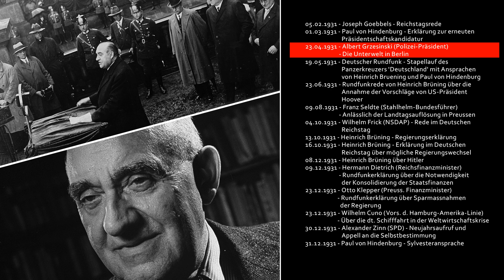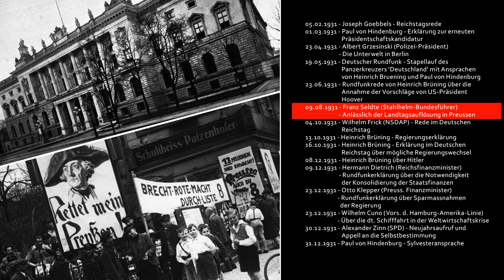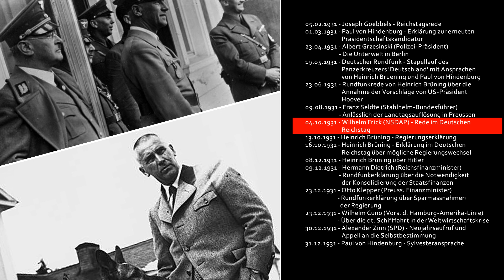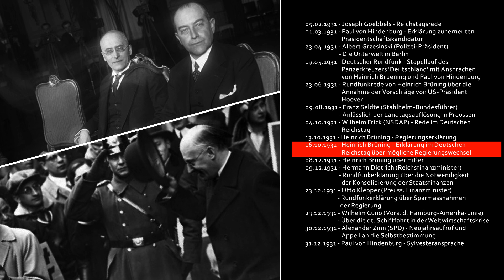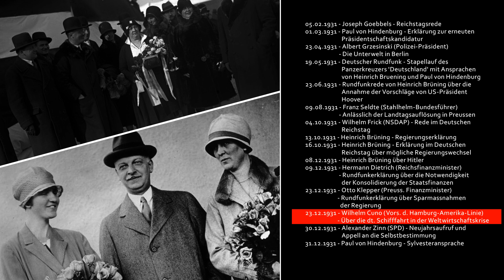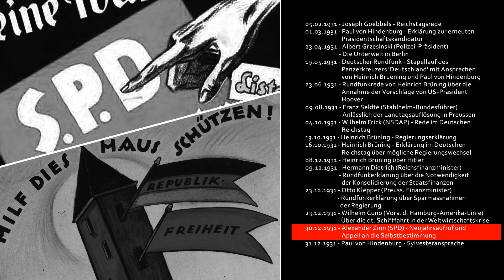1931 Tonaufnahmen (Album 3 / 15)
ALLGEMEINE DEUTSCHE GESCHICHTE (Facebook-Gruppe)
Hier soll es ausschließlich um die Geschichte der Deutschen gehen, von Arminius , Barbarossa über Friedrich, von Hegel bis Kant und von Bach bis Händel, unsere Geschichte ist so umfangreich und voller Wendungen und wir haben eine Fülle an Errungenschaften in Kunst, Musik, Literatur , Geisteswissenschaften, Technik und vielem mehr was wir der Welt als Geschenk dargebracht haben durch unsere Ahnen auf das wir zurecht stolz sein dürfen. Jeder kann dazu beitragen Wissen zu verbreiten welches als gesichert gilt!

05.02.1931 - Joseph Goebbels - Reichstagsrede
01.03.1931 - Paul von Hindenburg - Erklärung zur erneuten Präsidentschaftskandidatur
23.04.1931 - Albert Grzesinski (Polizei-Präsident) - Die Unterwelt in Berlin
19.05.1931 - Deutscher rundfunk - Stapellauf des Panzerkreuzers `Deutschland` mit Ansprachen von Heinrich Brüning und Paul von Hindenburg
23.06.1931 - Rundfunkrede von Heinrich Brüning über die Annahme der Vorschläge von Us-Präsident Hoover
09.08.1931 - Franz Seldte (Stahlhelm - Bundesführer) - Anlässlich der Landtagsauflösung in Preußen
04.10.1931 - Wilhelm Frick (NSDAP) - Rede im Deutschen Reichstag
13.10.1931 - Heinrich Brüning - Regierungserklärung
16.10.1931 - Heinrich Brüning - Erklärung im Deutschen Reichstag über mögliche regierungswechsel
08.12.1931 - Heinrich Brüning über Hitler
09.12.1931 - Hermann Dietrich (Reichsfinanzminister) - Rundfunkerklärung über Sparmaßnahmen der Regierung
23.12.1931 - Wilhelm Cuno (Vors. d. Hamburg-Amerika-Linie) - Über die deutsche Schifffahrt in der Weltwirtschaftskrise
Alexander Zinn (SPD) - Neujahrsaufruf und Appell an die Selbstbestimmung
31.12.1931 - Paul von hindenburg - Sylvesteransprache